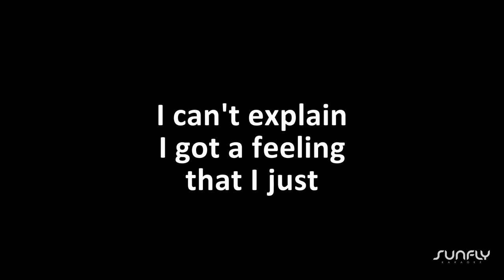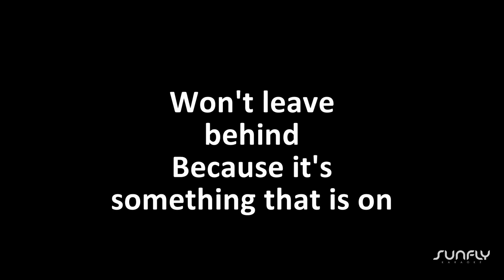Peggy Gou - (It Goes Like) Nanana - Sunfly Karaoke